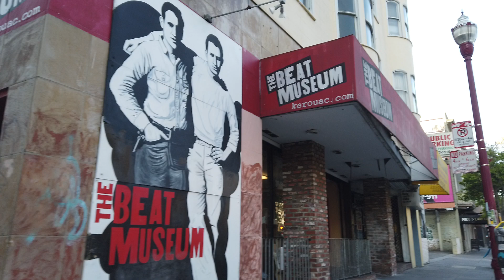San Francisco's Little Italy | North Beach